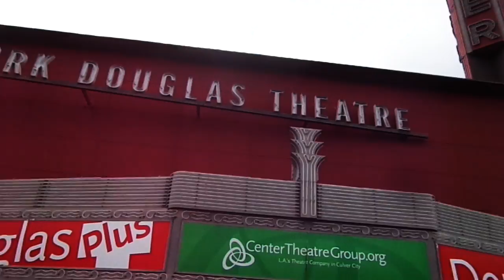Wild & Wacky GEORGE BARRIS Hearse - Fireball Malibu Vlog 23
Wild & Wacky GEORGEBARRISHearse - Fireball Malibu Vlog 23: This episode... Fireball heads to the Culver City GeorgeBarris Car Show. Guest: Mad Mike from "Pimp My Ride."